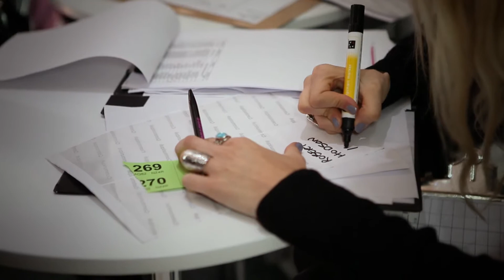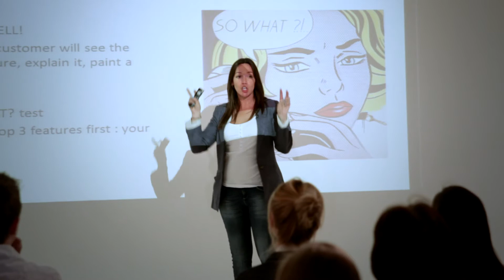iD In store Auditions